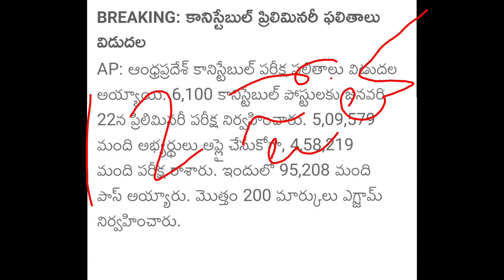constable students good news |AP constable students high court petition due to prelims 5 Mark's add